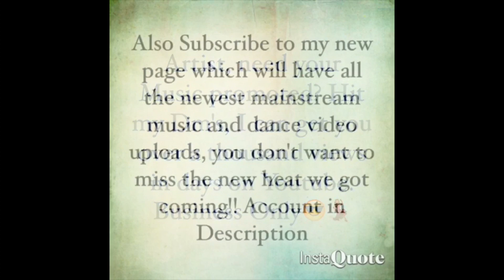Té Allen - AîM Blue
Song title  AîM Blue
Artist name Té Allen